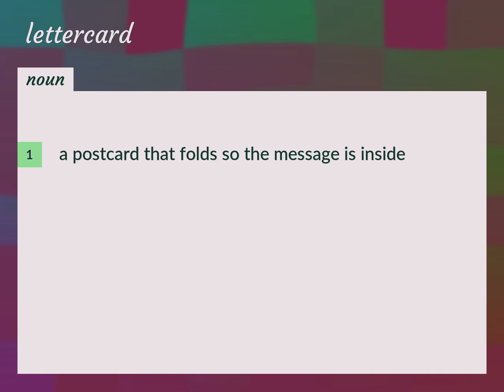Lettercard | meaning of Lettercard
What is LETTERCARD meaning?